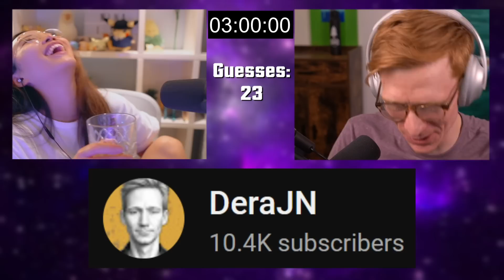⭐ NEW Marvel Snap Guessing Game w/ DERA ⭐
Brand new Marvel Snap themed gameshow hosted by me and featuring other Marvel Snap streamers and content creators! This episode features @derajn 🤍

The rules are: we each have 3 minutes to describe as many Marvel Snap cards as possible, without saying the card or character name, their energy and power and also without directly talking about their ability. Every guest of the show and I will work together to guess and describe as many as possible and in the game, the 2 guests with the highest score will face off against each other!

00:00 - 00:26 game rules
00:26 - 4:10 round 1 (nina describing, dera guessing)
4:10 round 2 (dera describing, nina guessing)